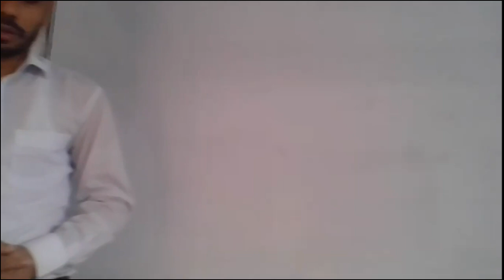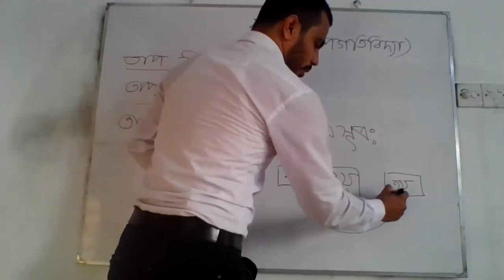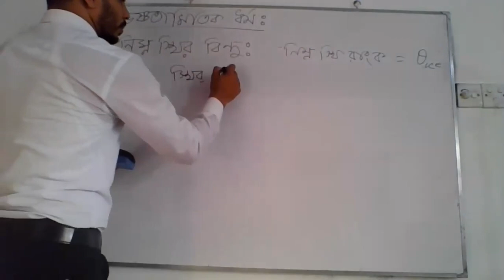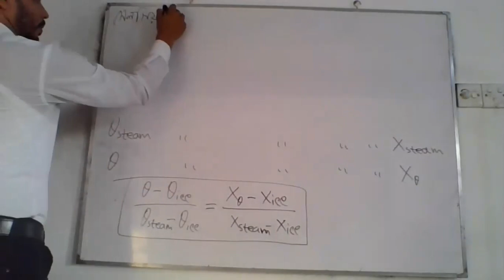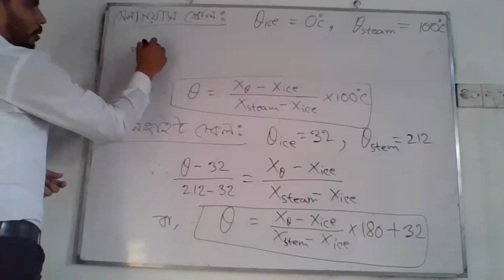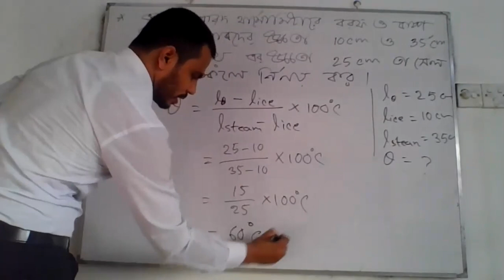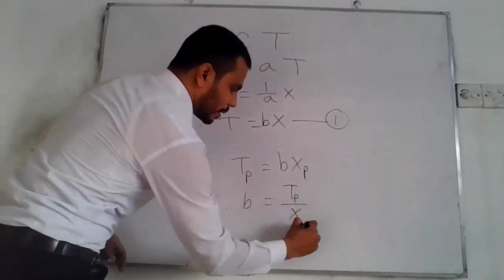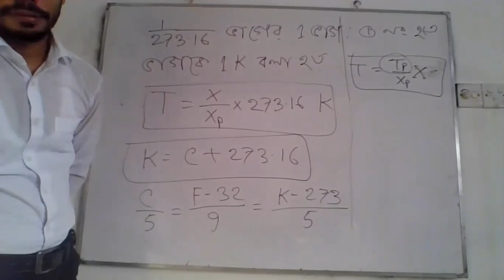AL ১১'শ পদার্থবিজ্ঞান ২য়, অধ্যায় ১, লেকচার ১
শ্রেণি: একাদশ
বিষয়: পদার্থবিজ্ঞান ২য় পত্র
অধ্যায় : ১ ( লেকচার -১)
শিক্ষক : মো: আব্দুল লতিফ, প্রভাষক(পদার্থ বিজ্ঞান)